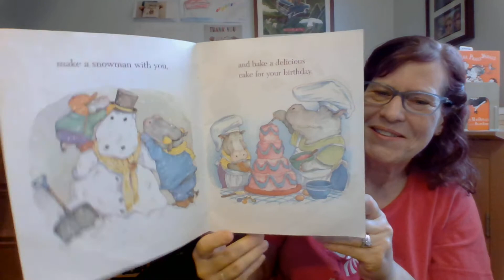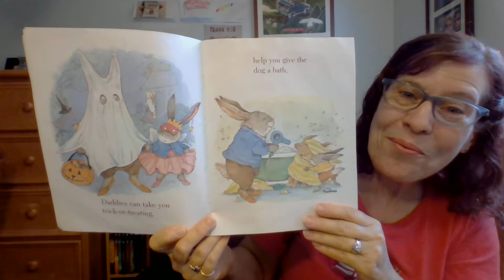Mrs. Moore reads "What Daddies Do Best"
Mrs. Moore reads "What Daddies Do Best" by Laura Numeroff.  Daddies help us in so many ways!